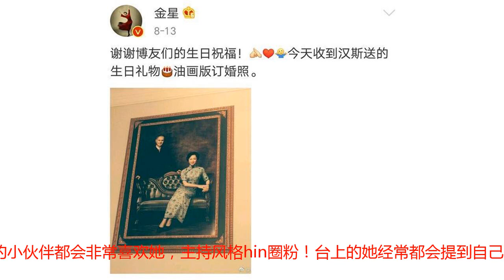金星与老公汉斯复婚，51岁的金星保养得当，披上婚纱气质尽显！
金星是我们大家都非常熟悉的艺人，是娱乐圈里少有的敢说敢做的人。看过她的《金星秀》的小伙伴都会非常喜欢她，主持风格hin圈粉！台上的她经常都会提到自己的老公汉斯，和自己的三个孩子们，家庭事业被金星平衡得非常好。8月13日，金星晒出了一张墙上的画，并说：谢谢博友们的生日祝福！今天收到汉斯送的生日礼物，油画版订婚照。当时舟舟就在想汉斯真有意思，和金星都老夫老妻了，还送油画版订婚照。油画画得很逼真，金星穿着一身气质的旗袍，坐在沙发上，十分优雅，汉斯则站在沙发的背后，也是仪表堂堂。一看就知道这是一对有品位的夫妻。近日，还真有小伙伴分享了金星结婚的照片，结婚的地点是在意大利。金星披着一身洁白的婚纱，长长的头纱盖在身上，双手捧着鲜花，十分唯美。汉斯也穿着白色的西装，戴着帽子，非常的绅士。两人站在石阶上，还挺般配。金星今年已经51岁，保养得依然非常好，披上婚纱之后，散发着知性、大气美。那么问题来了，金星是一直都没有结婚，还是？没错，金星这是复婚，他们中间离过了一次婚。我们都知道的，金星自己无法生育，但是却很渴望成为一个母亲，所以在婚后，和汉斯一起收养了三个子女。下面这个是老大，小名叫嘟嘟。然后金星的二